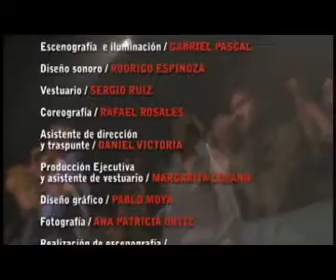LOS ASESINOS (trailer 10 min.)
LOS ASESINOS
Escrita y dirigida por David Olguín
Producción El Milagro y Carretera 45 TEATRO, FONCA
Imagen: VIDEOESCENA